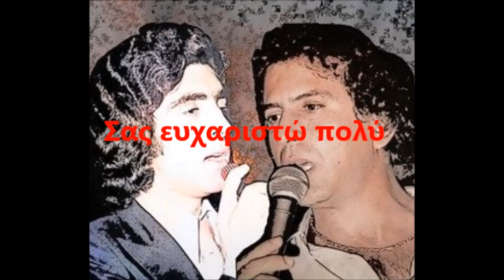Γιάννης Δώρας και Δημήτρης Πάτας Ποτ-Πουρί Live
Να ’χα τη δύναμη
Μουσική/Στίχοι: Γλέζος Γιάννης/Κινδύνης Κώστας
Γειτονάκι μου
Μουσική/Στίχοι: Κόκοτος Λίνος/Δασκαλόπουλος Άκος
Μη του μιλάτε του παιδιού
Μουσική/Στίχοι: Πλέσσας Μίμης/Παπαδόπουλος Λευτέρης
Έκλαψα χτες
Συνθέτης: Πλέσσας Μίμης
Στιχουργός: Δασκαλόπουλος Άκος
Καμαρούλα
Έχω μια βάρκα με πανιά
Συνθέτης: Κωνσταντακόπουλος Κώστας
Στιχουργός: Λογοθέτης Γιάννης
Δώδεκα μαντολίνα
Συνθέτης: Πλέσσας Μίμης
Στιχουργός: Παπαδόπουλος Λευτέρης
Γέλαγε η Μαρία
Συνθέτης: Πλέσσας Μίμης
Στιχουργός: Παπαδόπουλος Λευτέρης
Στη Φρεατίδα
Συνθέτης: Σπανός Γιάννης
Στιχουργός: Δασκαλόπουλος Άκος